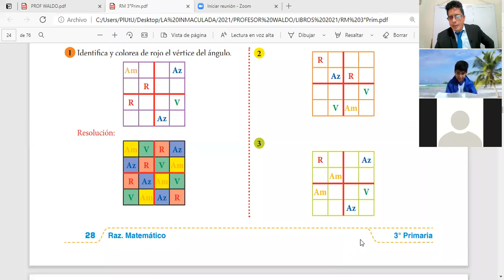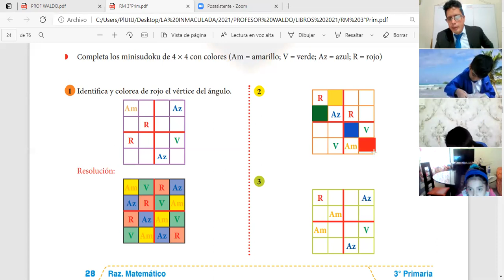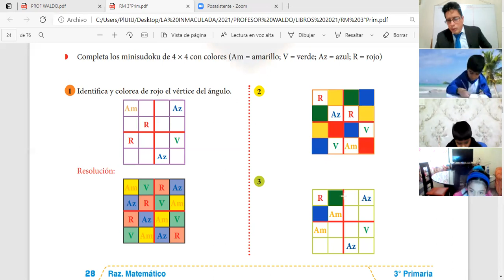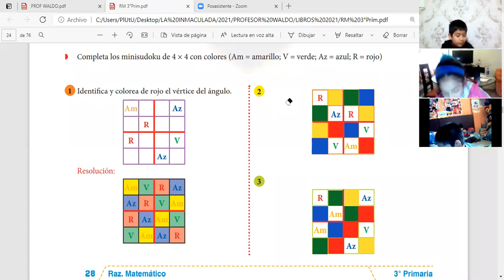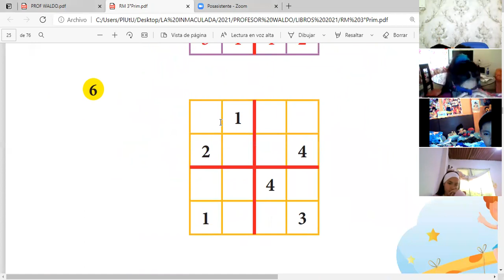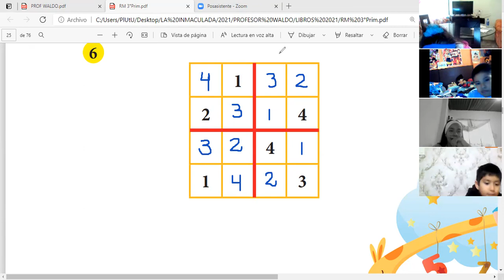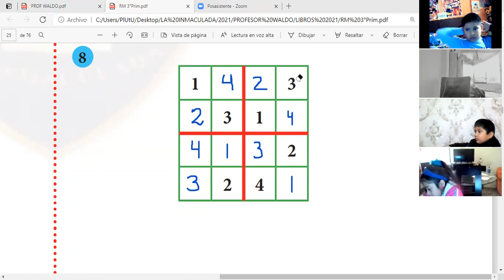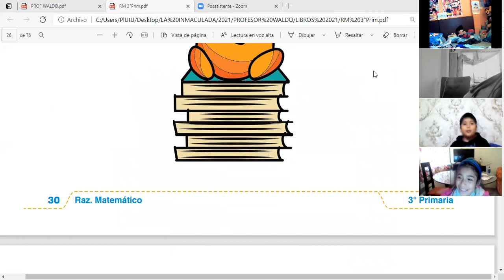CLASE 1 RM 3 GRADO PARTE 2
MINISUDOKU